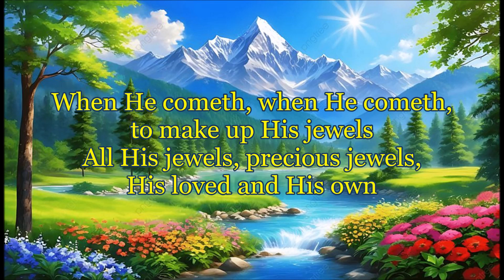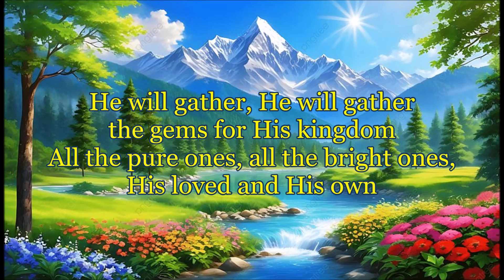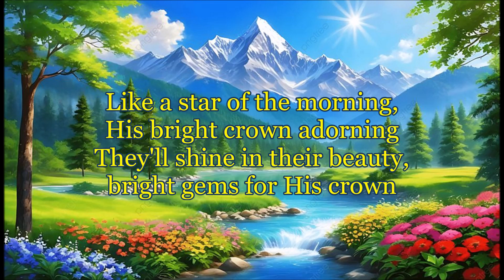Karaoke: Jewels (The Peasall Sisters)